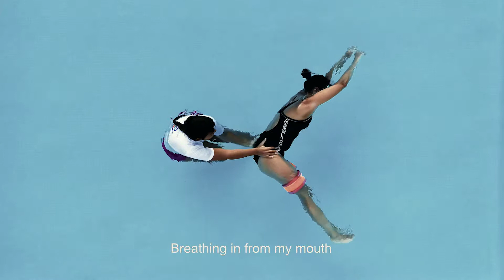Rainbow AquaMotion | Promo Film | The Flamingo Society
A special film for our friends Rainbow AquaMotion. Experience deep relaxation through aquatic bodywork and therapy. Pure bliss!

Film Production & Script: The Flamingo Society
Voice-Over: Malik Gamaliel